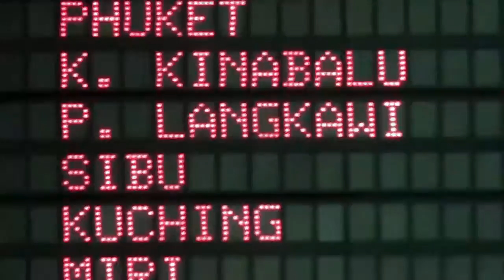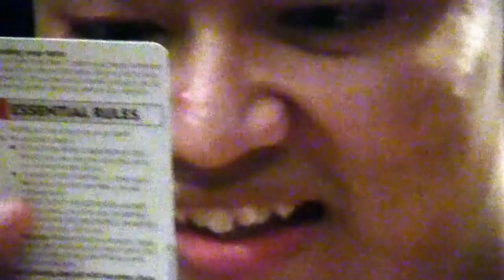Anggits Trip JB | SG - Part One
Our 4 Days 3 nights trip to JOHO and Singapore!